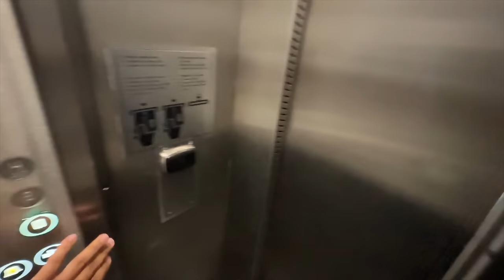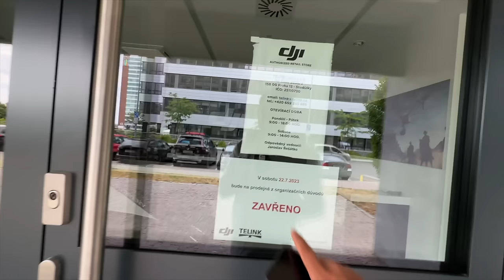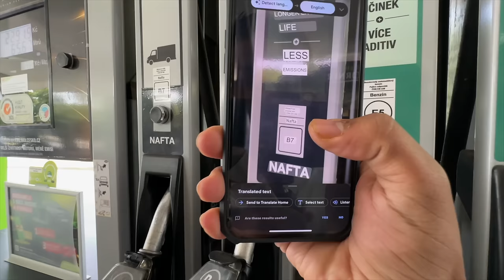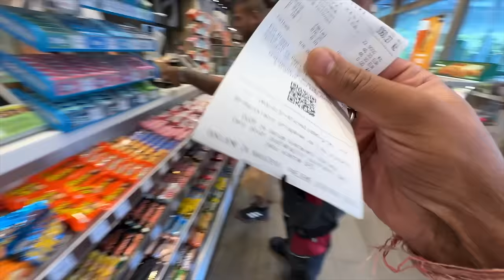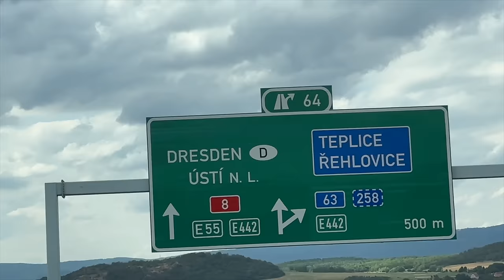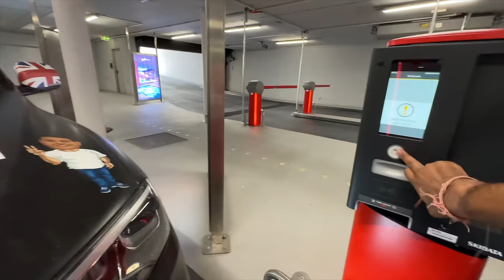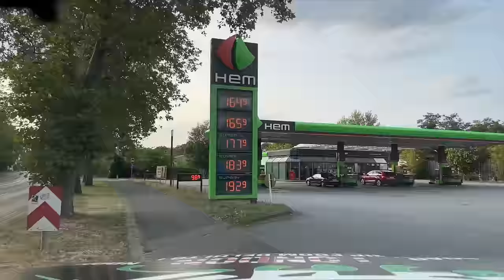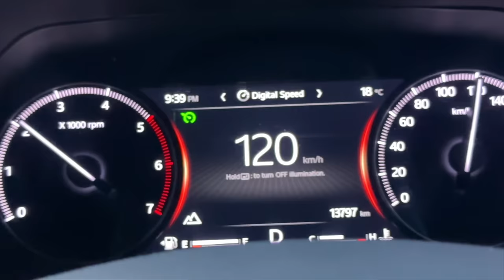Germany Ke Highway Pe Scorpio-N Kharab Hogayi 😡 |Delhi To London By Road| EP-69